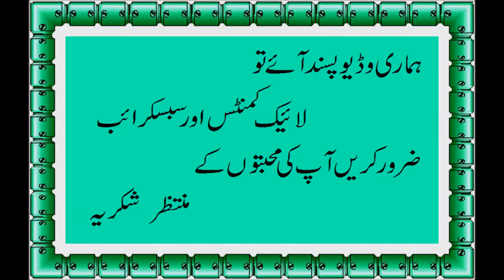Mutton Karahi Banane Ka Tarika Mutton Karahi Recipe